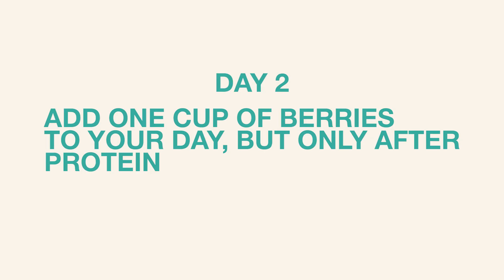Fruits to Avoid For Weight Loss and Blood Sugar!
Think your blood sugar just “acts up” out of nowhere? It’s not random. In this video, we dig into what actually triggers insulin resistance, the invisible switches in your body, the diet myths that are lying to you, and the smart tweaks you can make today to lower your blood sugar and weight. No fluff, no guilt, just the biological truth and hands-on tools you can start using (yes, even if you’re “stuck”).

You’ll discover:
Why does your body start hoarding sugar instead of burning it
Which mindset traps keep you in the “diabetes drift”
The 3 pivot points that shift your metabolism back into control
How to track progress without obsessing over the scale

If you’ve ever felt trapped by your blood sugar or told “just eat less, move more”, this one’s for you.

👉 WATCH FREE TRAINING NOW: THE 3 STEPS TO LOSE WEIGHT & STOP INSULIN RESISTANCE

👉 You don’t need more willpower. You need a metabolic system.

I’m Dr. Yasmine Elamir, a quadruple board-certified physician and diabetes specialist. As someone living with diabetes myself, I know firsthand the challenges of weight, insulin resistance, and the confusion around what really works. On this channel, I show high-achieving professionals how to finally lose weight, stop insulin resistance in its tracks, and take back control of their health, using the exact proven framework I used to reverse my own insulin resistance and lose 80 pounds.

Timestamps:
0:00 – Intro
0:21 – Eat Order That Shrinks Spikes (Protein/Fiber First)
0:50 – Juice vs Whole Fruit (Fiber = The Brake)
1:13 – Banana Rules: Size, Ripeness, Pairing
1:42 – Don’t Eat Fruit Alone (Treat It Like Dessert)
1:59 – 10-Minute Walk After Meals (Fast Glucose Sink)
2:41 – Sneaky Traps & Portions (Dried Fruit, Smoothies, Tropicals)
3:58 – Friendlier Fruits & Placement (Closer, Not Opener)
5:11 – 3-Day Plan + Free Cheat Sheet